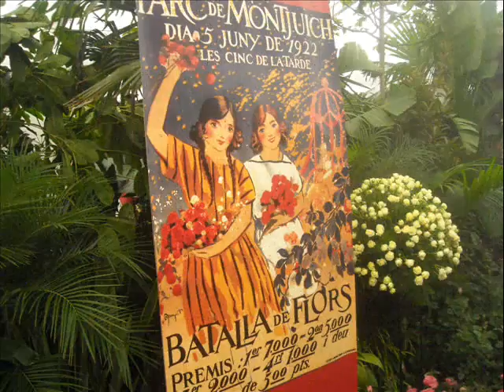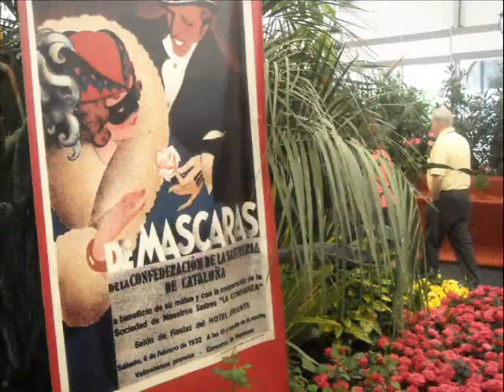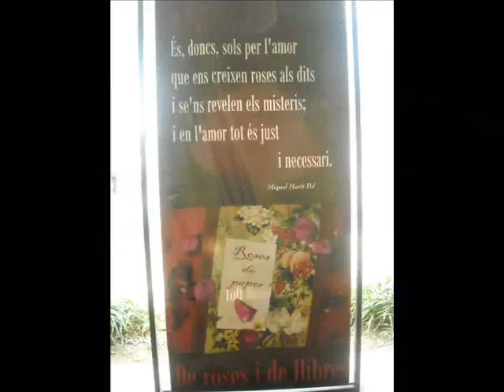SAN FELIU DE LLOBREGAT Y SU FIESTA DE LAS ROSASARMANDO RUFAS38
SANT FELIU DE LLOBREGAT CON SU FIESTA DE LASROSAS